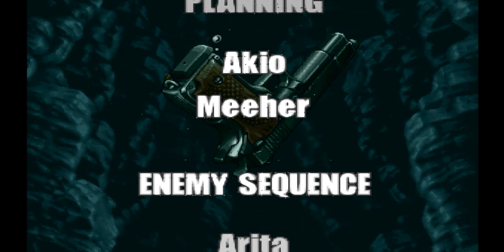Metal Slug Anthology [Texture x5] - Metal Slug 3 Ending